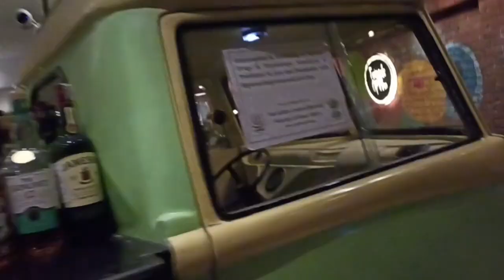2nd year marriage Anniversary celebration